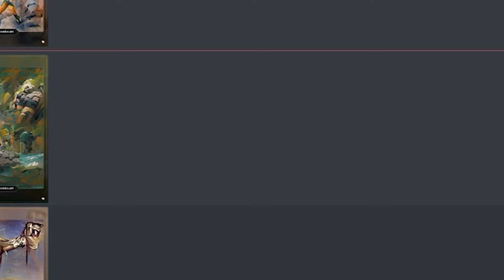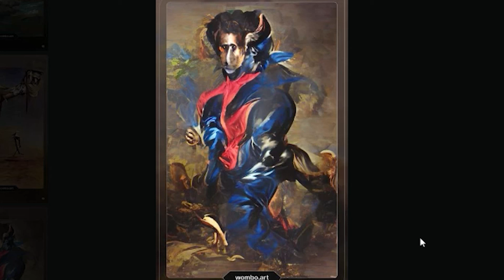A.I. Comic Art - Issue 2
Welcome back!